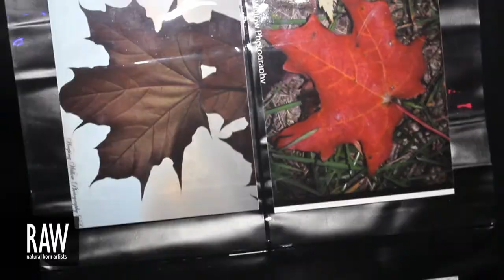REHUGHES DESIGN at RAW:Milwaukee Elevation 07/26/2013